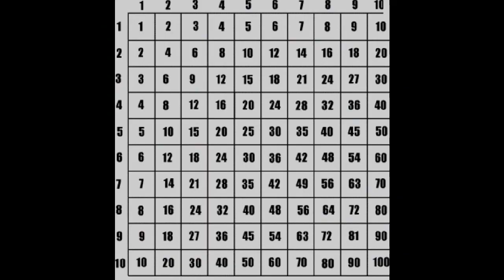"The Discourse on Peace," by Jacques Prévert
poem--translated by Lawrence Ferlinghetti--from Modern European Poetry, edited by Willis Barnstone. Images from wikimedia commons.